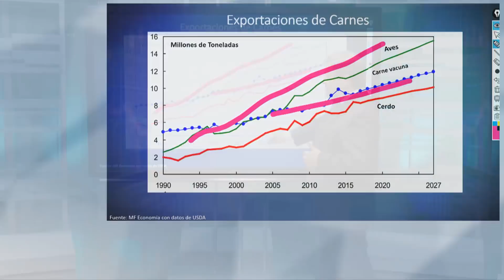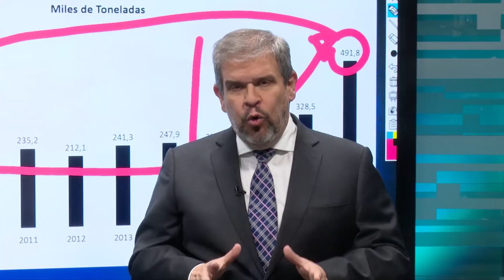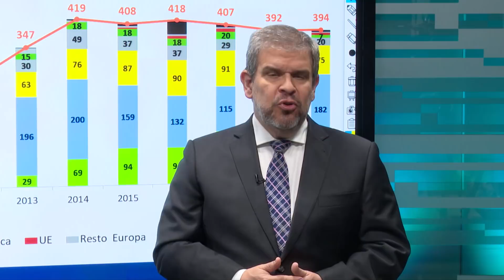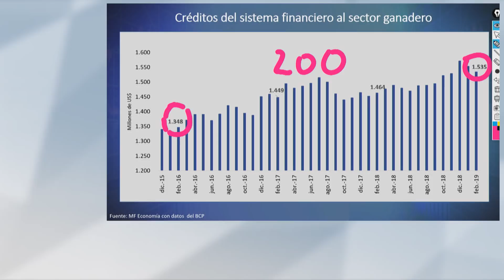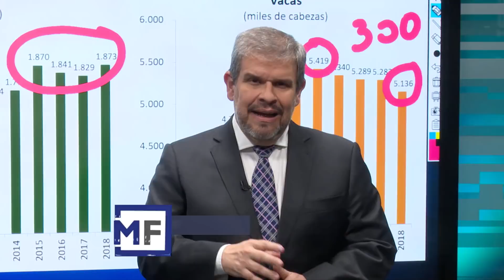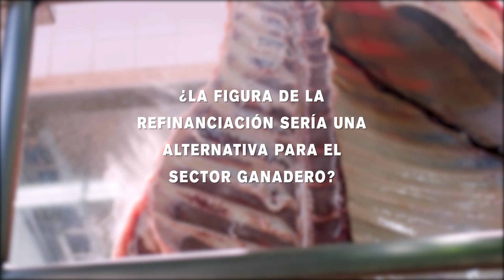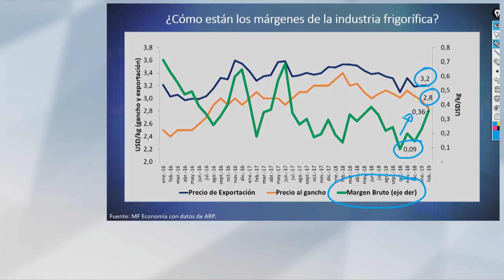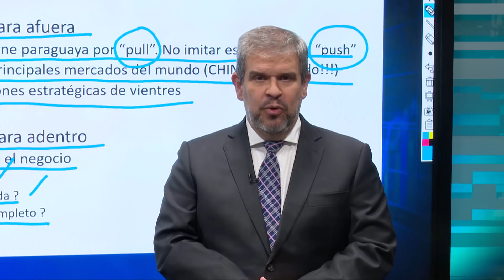Manuel Ferreira en Pro - Análisis del sector cárnico.